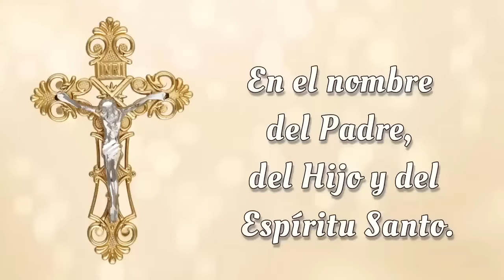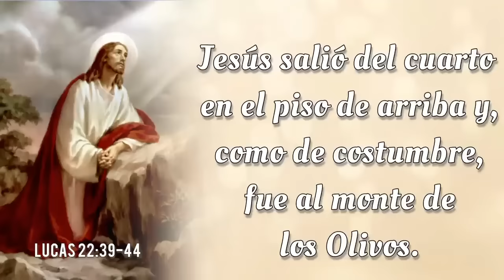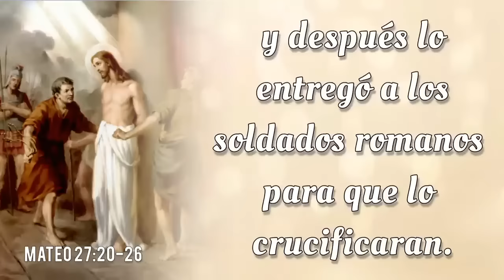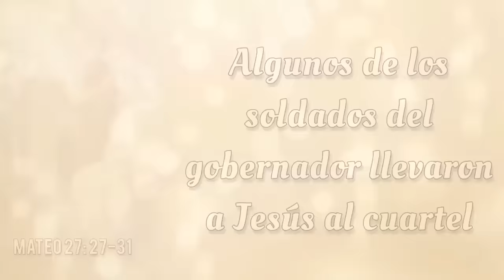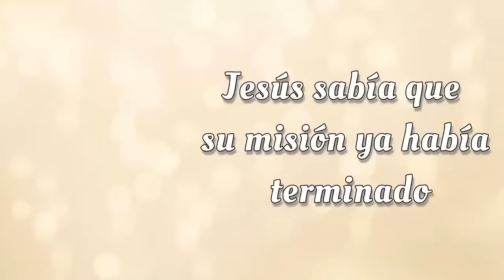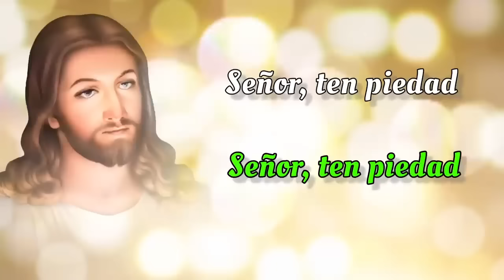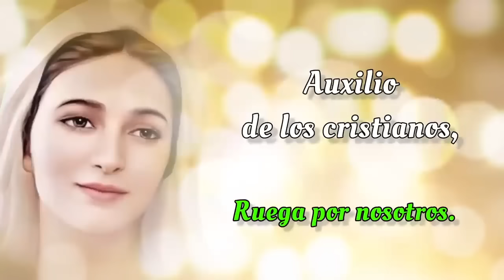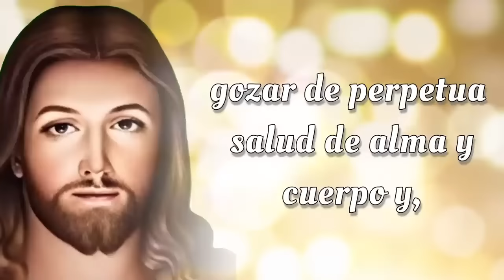SANTO ROSARIO CORTO de hoy ✝️ Martes, 26 de Noviembre 2024 ✝️ Misterios Dolorosos ✝️